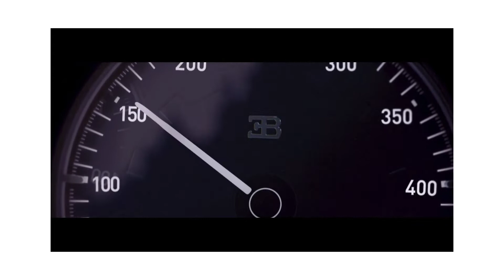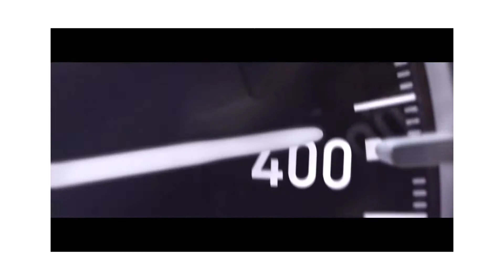Bugatti Chiron 0-400 Kph in 42 seconds. New World Record